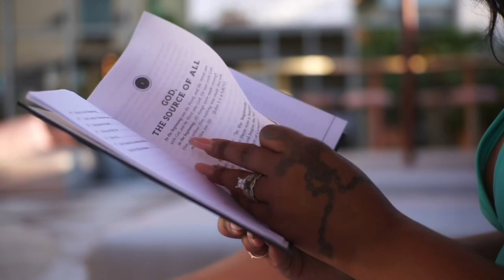CHARLESTON SC VLOG | SHOPPING, DOLPHIN BOAT TOUR, ROMANTIC DINNER | ESP 1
Locations : Charleston, South Carolina

Stay : The Ryder Hotel

Chic bohemian design, fun-loving atmosphere and the best location to experience Charleston. The perfect place to stay if you want to experience everything Charleston has to offer.

Activities: Dolphin Boat Tour

Catch the sunset as we explore the creeks and marshes behind Folly beach while we search for the wild Atlantic bottlenose dolphins that live here year-round. Your experienced captain shares their knowledge about this beautiful ecosystem, the local history, and our famous dolphins while always operating the vessel in a way that is safe and respectful of the resident wildlife.
During the tour, be on the lookout for strand feeding, a dolphin hunting technique that is unique to this part of the world. Strand feeding is usually seen July – September. You get to explore these backwaters and navigate to historic Morris Island, where you can hunt for fossils, sea shells, and sand dollars.

Food: The Iron Rose Restaurant

Tucked inside the walled courtyard at The Mills House Hotel, Iron Rose brings clean, elevated Southern Coastal fare to Charleston's historic French Quarter.